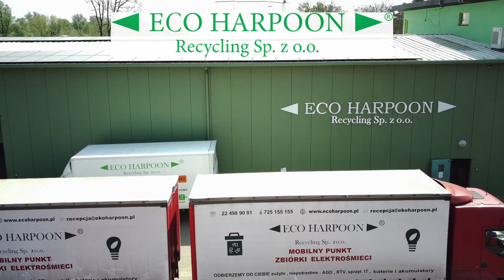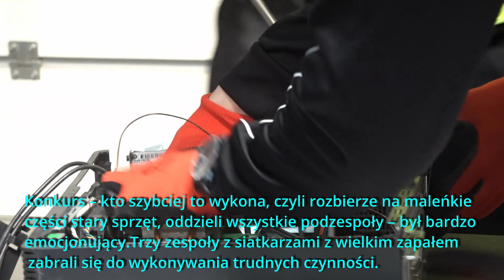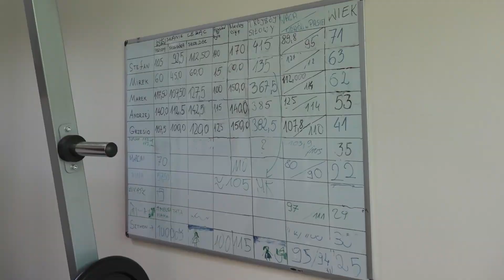Siatkarze Legii Warszawa z wizytą w ECO HARPOON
Siatkarze Legii Warszawa odwiedzili firmę Eco-Harpoon w Cząstkowie Mazowieckim. Zawodnicy, obok zwiedzania zakładu, mieli możliwość spróbowania swoich sił w odzyskiwaniu surowców z przywożonych elektrośmieci... Jak im poszło? Szczegóły w filmie :D